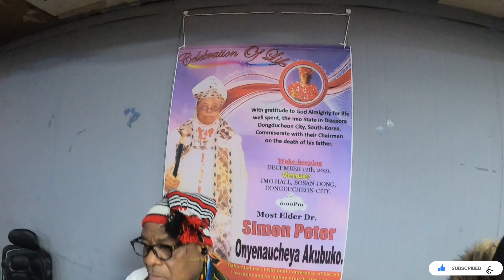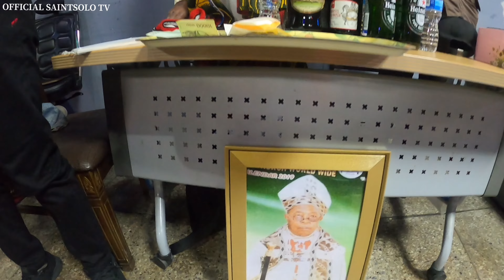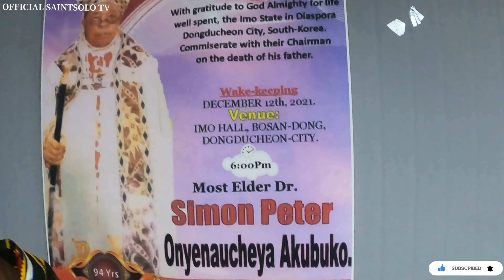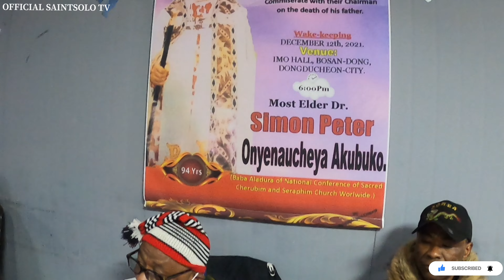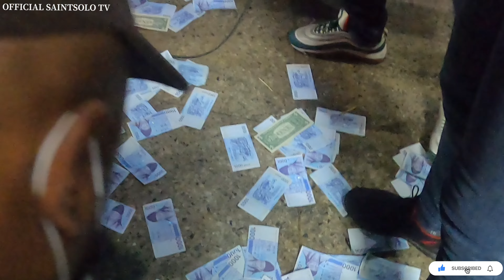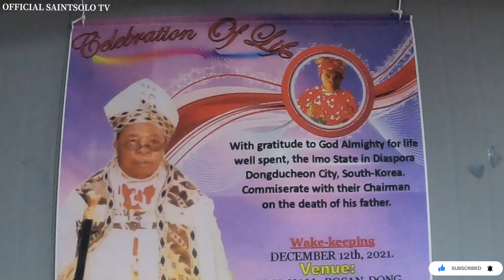MOST ELDER SIMON PETER O. AKUBUKO’S WAKE KEEP NIGHT IN SOUTH KOREA.